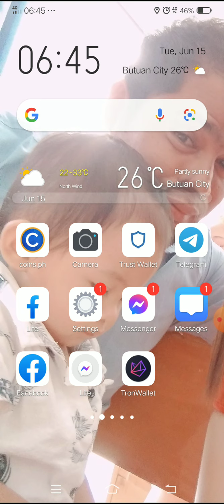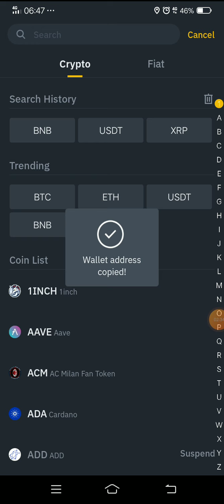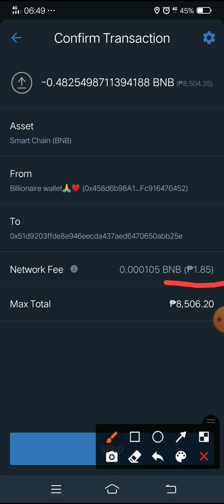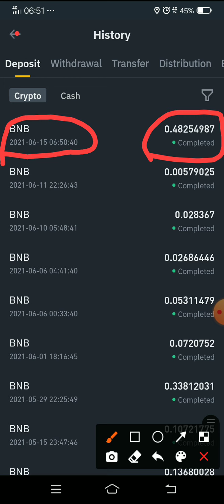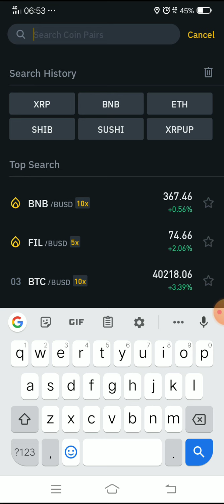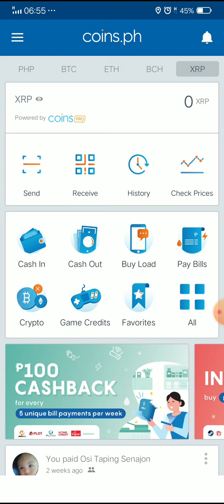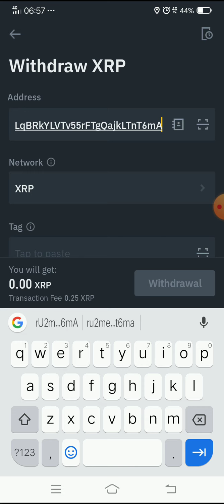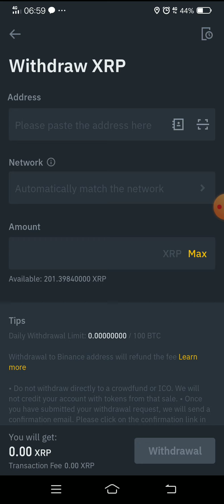How to ENCASH your BNB SMARTCHAIN-Trustwallet going to your COINS.PH...CASH🤑🤑